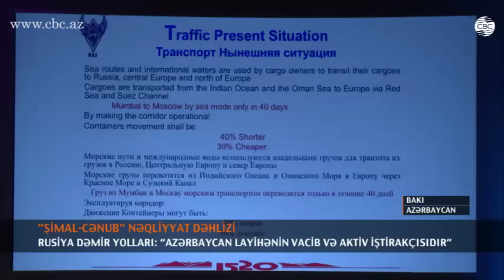Rusiya Dəmir Yolları: “Azərbaycan layihənin vacib və aktiv iştirakçısıdır”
“Şimal-Cənub” nəqliyyat dəhlizində yükdaşımanın həcmini artırmaq üçün infrastrukturu inkişaf etdirmək və yük sahiblərini cəlb etmək lazımdır. “Rusiya dəmir yolları Logistika” səhmdar cəmiyyətinin baş direktorunun müavini Eduard Alırzayev belə deyib. Bildirib ki, yeni marşrutla ilk yükdaşıması oktyabr ayında baş tutub. Konteynerlər Hindistandan İran limanı Bəndər Abbasa, oradan yük maşınları ilə Azərbaycana, sonra isə dəmir yolu ilə Rusiyaya göndərilib. Uzunluğu 7 min kilometrdən artıq olan dəhlizlə ilkin mərhələdə 5 milyon ton yükün daşınması planlaşdırılır: “5 və ya 10 milyon ton yükün daşınması hər halda bu il və növbəti ilin perspektivi deyil. Əvvəlcə, test daşımada 4 ölkənin dəmir yolu və dəniz administrasiyalarının əməkdaşlığı ilə bağlı ortaya çıxan bütün sualların detallarını müzakirə etmək lazımdır. Bununla da, 2017-ci, yaxud 2018-ci ildə 15-20 min konteyner səviyyəsinə çatmaq olar. Real böyük yük həcmlərini isə İranın Rəşt-Astara xəttinin inşası başa çatandan sonra görmək olar”.
“Şimal-Cənub” nəqliyyat dəhlizinin həyata keçirilməsi ilə bağlı İranda Qəzvin-Rəşt-Astara dəmir yolu xəttinin inşası aparılır. İran-Azərbaycan sərhədində Astaraçay üzərində dəmir yolu körpüsünün tikintisi isə son mərhələdədir.
“Azərbaycan bu ideyanın aktiv iştirakçısıdır. Ölkəniz digər tərəfləri yük bazasının cəlbi ilə bağlı koordinasiya etməyə çalışır. Bu çox vacib ölkədir. Özü də Azərbaycan bir habdır, haradan ki, yüklərin istiqaməti bölünə bilər. Buradan təkcə “Şimal-Cənub” nəqliyyat dəhlizi ilə deyil, Türkiyə və Qara dəniz vasitəsilə də yüklər Avropaya daşına bilər”.
Qeyd edək ki, Eduard Alırzayev Bakıda keçirilən “Strateji tərəfdaşlıq 1520: Xəzər regionu” dəmiryolçuların beynəlxalq biznes-forumunda iştirak edib. Tədbir zamanı Azərbaycan, Rusiya, Çin və Hindistan arasında nəqliyyat logistikasını tənzimləyən 6 saziş imzalanıb.